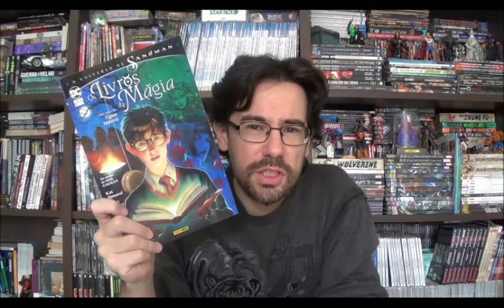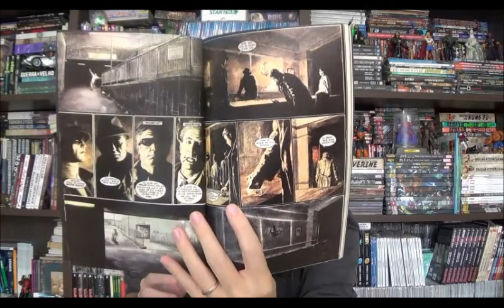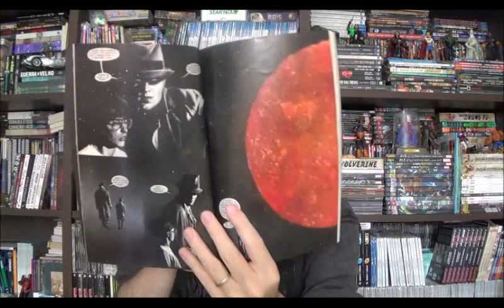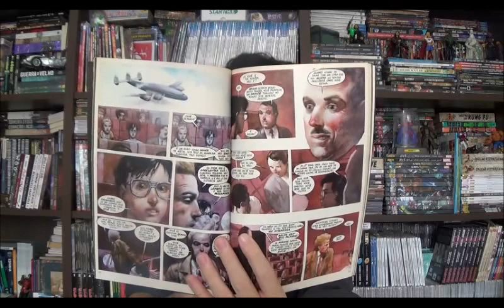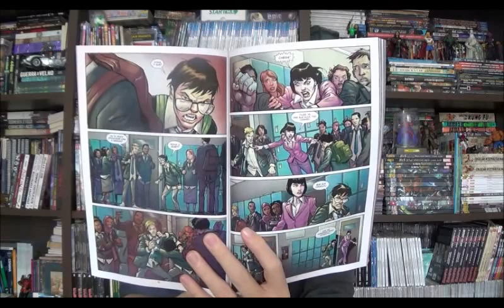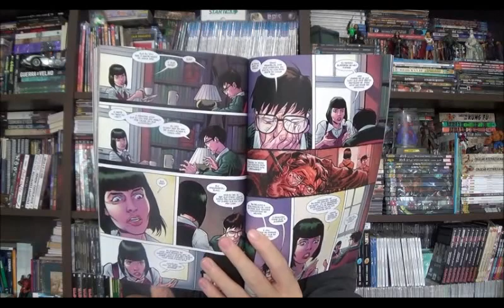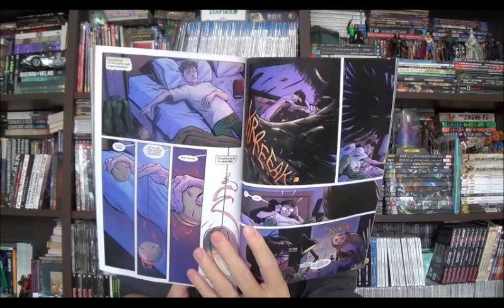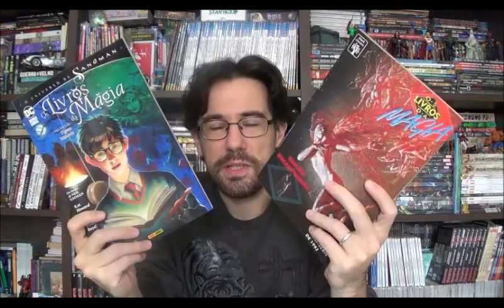Chapéu do Presto Especial - Livros da Magia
Bem-vindos a mais um Chapéu do Presto especial e no episódio de hoje quero falar sobre o encadernado mais esperado desse retorno do Universo criado pelo Neil Gaiman na década de 1980, pelo menos mais esperado por mim. Estou falando de Livros da Magia.

⚠ Link para compras na Amazon

Campinas - SP
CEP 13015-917